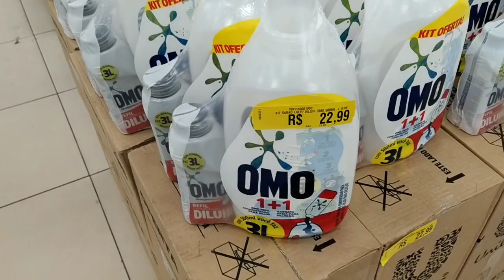Preciso falar fui na Americanas bora passear comigo